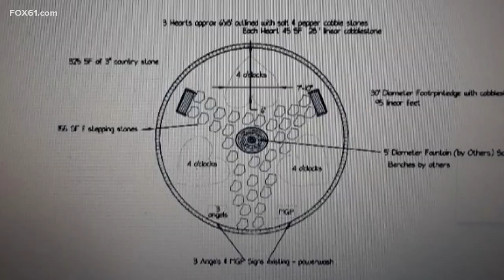A new memorial is being erected for the Petit Family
The majority of the landscaping is expected to be completed by Friday.